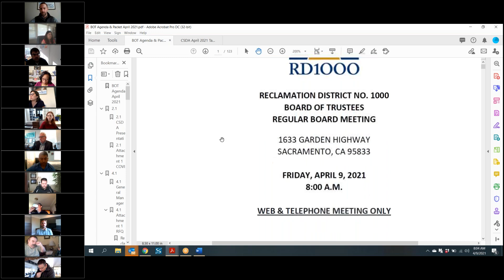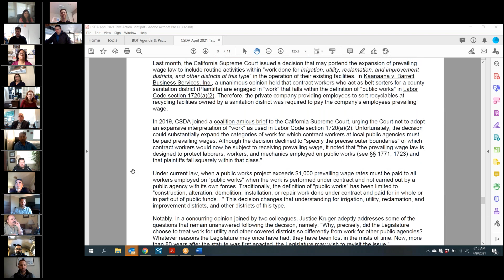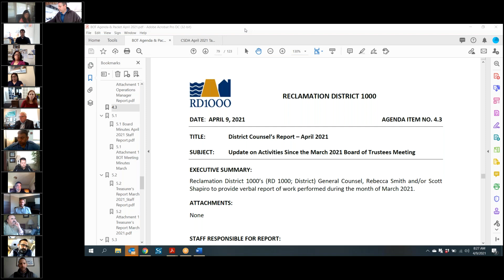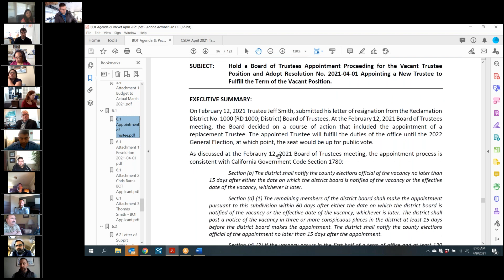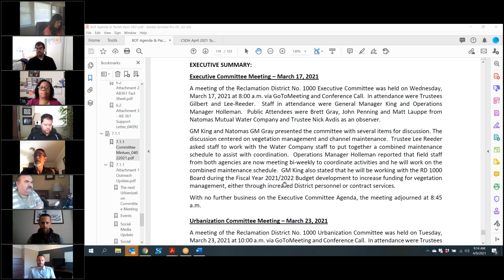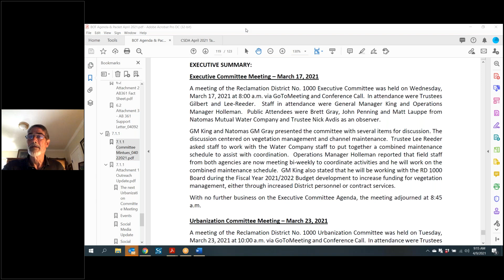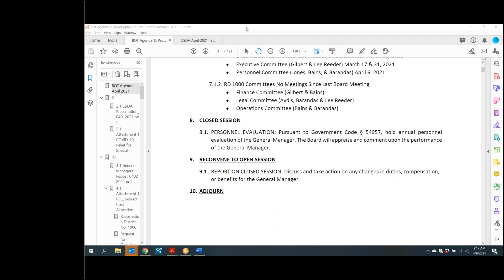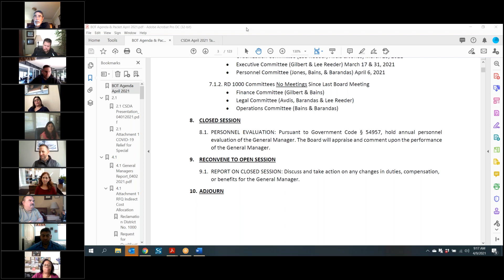April 9, 2021 Board Meeting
April 9, 2021 Reclamation District 1000 Board of Trustees Meeting.